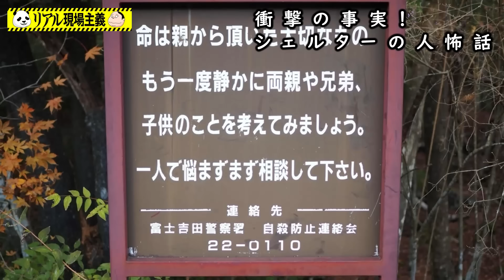【人怖】避難シェルターに逃げ込んだ少女が睡眠薬を集める理由とは？【駆け込み寺】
家庭内暴力から逃げて民間シェルターに逃げ込んだ少女。
心療内科にかかって処方された睡眠薬を、飲まずに集めていたとのこと。

村田らむ とパンダのダン君がお送りする『リアル現場主義!!』
潜入取材で見えてきた世の中のエグい現実を、ほわんと紹介していきます～!!